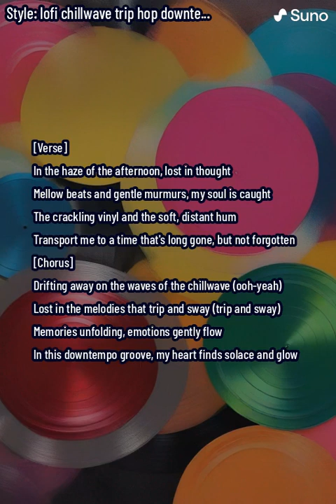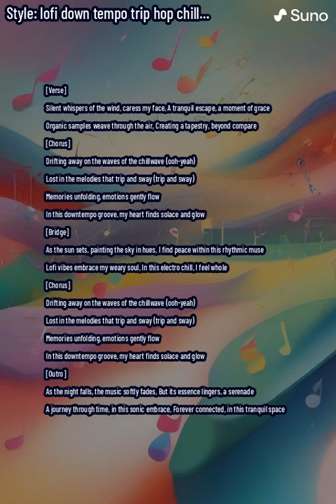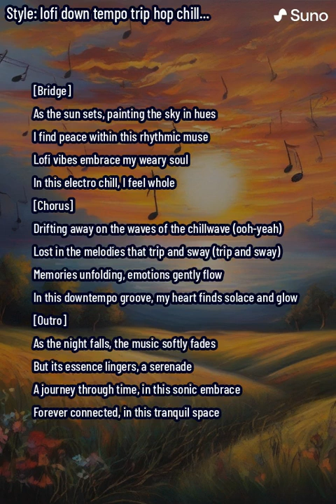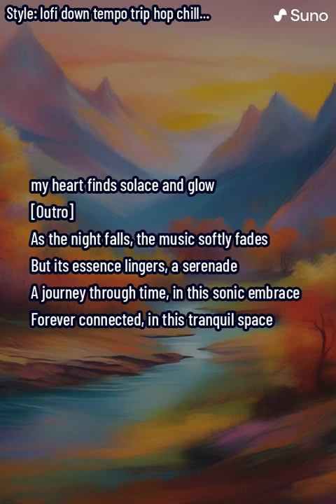Hazy Memories(lofi chillwave trip hop downtempo)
Hazy Memories
lofi chillwave trip hop downtempo

v2
2024년 1월 24일

[Verse]
In the haze of the afternoon, lost in thought
Mellow beats and gentle murmurs, my soul is caught
The crackling vinyl and the soft, distant hum
Transport me to a time that's long gone, but not forgotten

[Chorus]
Drifting away on the waves of the chillwave (ooh-yeah)
Lost in the melodies that trip and sway (trip and sway)
Memories unfolding, emotions gently flow
In this downtempo groove, my heart finds solace and glow

[Verse]
Silent whispers of the wind, caress my face
A tranquil escape, a moment of grace
Organic samples weave through the air
Creating a tapestry, beyond compare

[Bridge]
As the sun sets, painting the sky in hues
I find peace within this rhythmic muse
Lofi vibes embrace my weary soul
In this electro chill, I feel whole

[Outro]
As the night falls, the music softly fades
But its essence lingers, a serenade
A journey through time, in this sonic embrace
Forever connected, in this tranquil space

my heart finds solace and glow